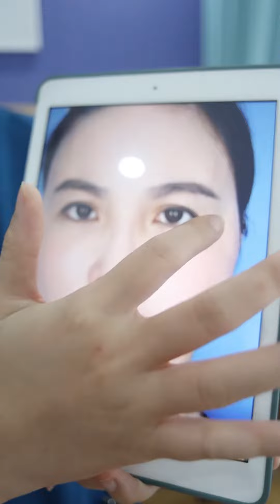📌NÂNG CUNG MÀY - GIẢI PHÁP CẢI THIỆN CUNG MÀY CÂN ĐỐI VỚI KHUÔN MẮT 👍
⚜️ 𝐓𝐇Ẩ𝐌 𝐌Ỹ 𝐓𝐔Ấ𝐍 𝐀𝐍𝐇 - 𝐂𝐇Ạ𝐌 𝐕À𝐎 𝐋À ĐẸ𝐏 ⚜️